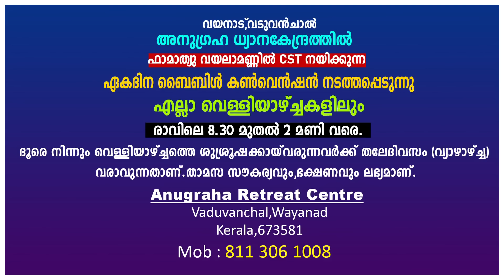വേണ്ടതെല്ലാം നൽകി ദൈവം നിന്നെ ശ്രേഷ്ടാനക്കും!!FR.MATHEW VAYALAMANNIL|FRIDAYRETREAT